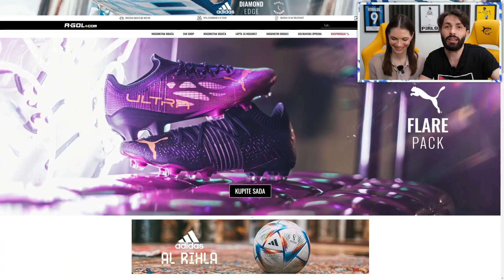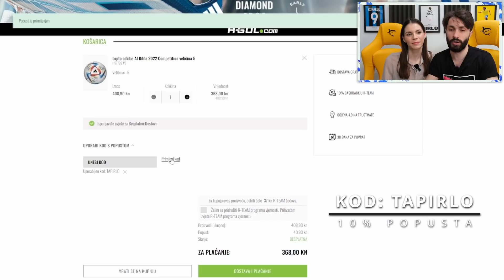DRAFT BATTLE vs. MATEA! FIFA 22 CHALLENGE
Iskoristi kod "TAPIRLO" za dodatnih 10% popusta!

Poštanski pretinac:
IVAN RADO
PP326
31103 OSIJEK
HRVATSKA

Ovaj video sponzorira R-GOL.COM